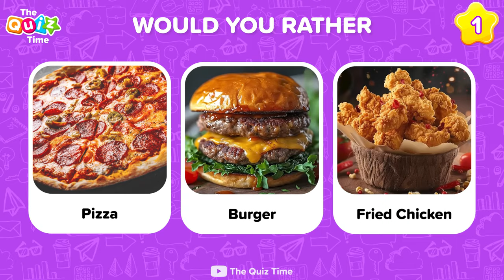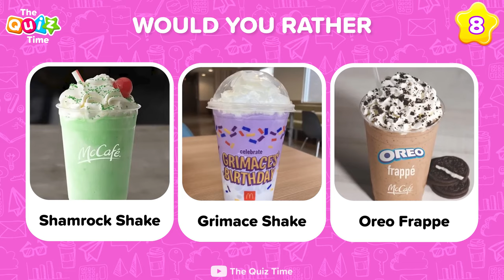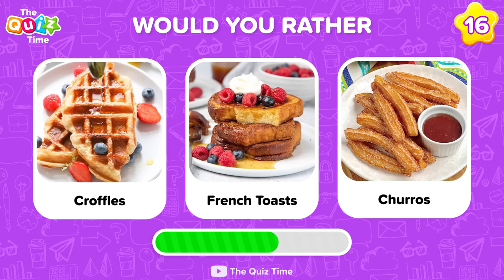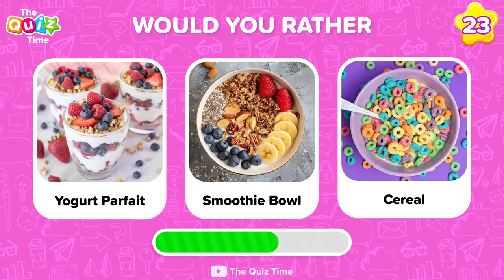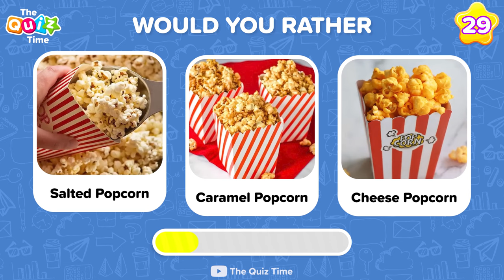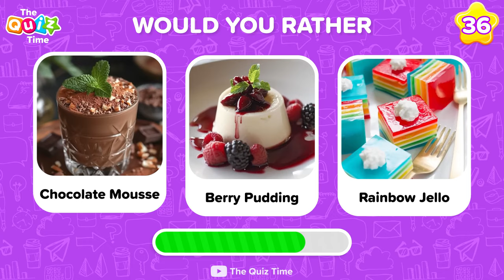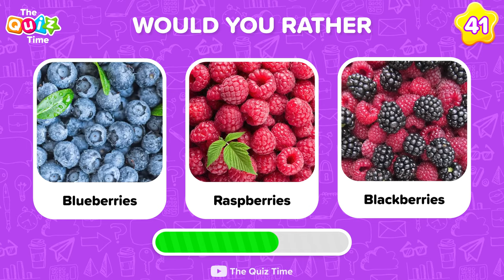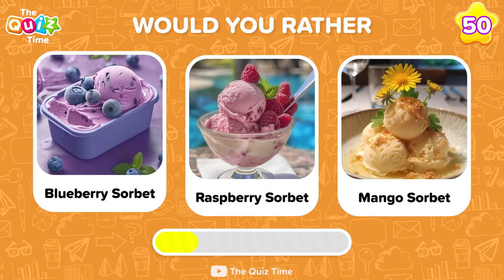Would You Rather...? FOOD Edition 🍟🍔 The Quiz Time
🤩 Get ready to test your food preferences with this fun and interactive quiz time, "Would You Rather...? FOOD Edition" 🍟🍔 quiz game pick one kick two from savory to sweet 🍭🍔 let's see if you can make the tough choices between your favorite foods! Have fun and challenge your friends to play along as well!